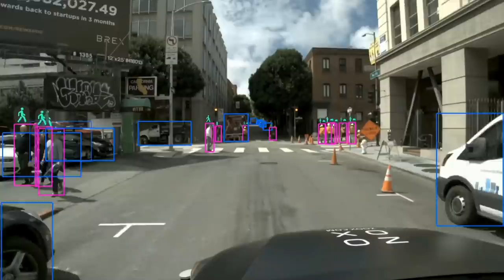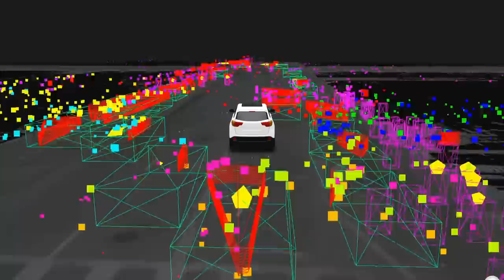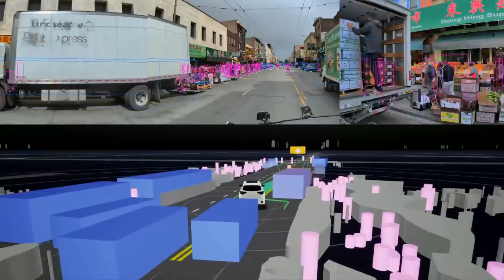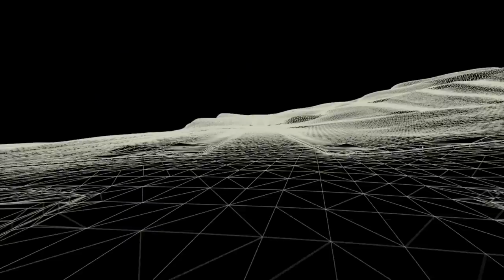Aicha Evans: Your self-driving robotaxi is almost here | TED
We've been hearing about self-driving cars for years, but autonomous vehicle entrepreneur Aicha Evans thinks we need to dream more daringly. In this exciting talk, she introduces us to robotaxis: fully autonomous, eco-friendly shuttles that would take you from place to place and take up less space on the streets than personal cars. Learn how this new technology works -- and what a future where we hail robotaxis would look like.